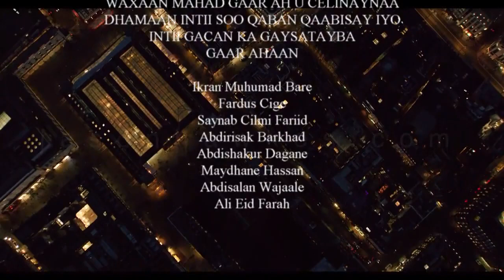SAFIYO TUSMO OO SI LAYAAB LEH LONDON LOOGU SOO DHAWEYAY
Waxaa si aan caadi ahayn London loogu soo dhaweeyay Fanaanada iyo jilaaga caankaa Safiya Tusmo